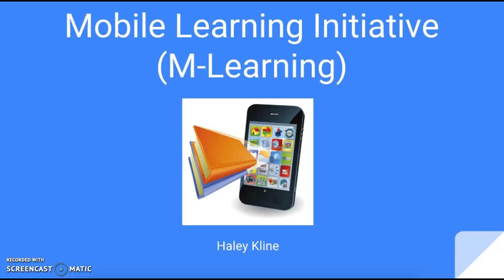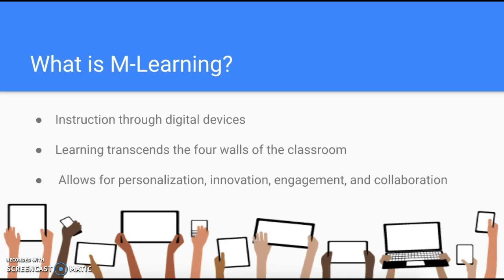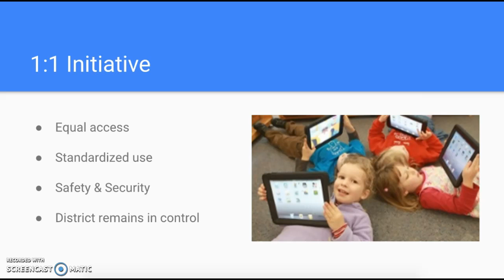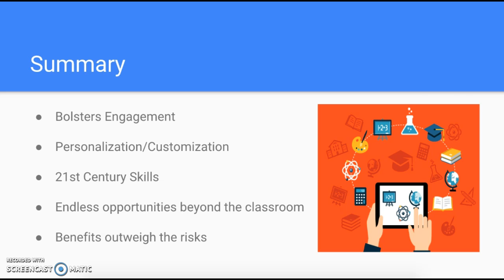Mobile Learning-Haley Kline